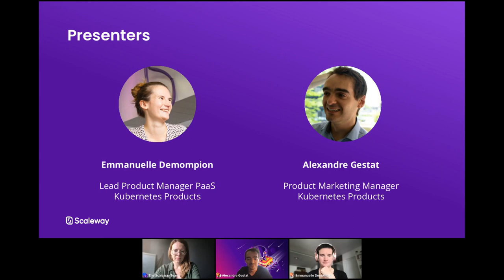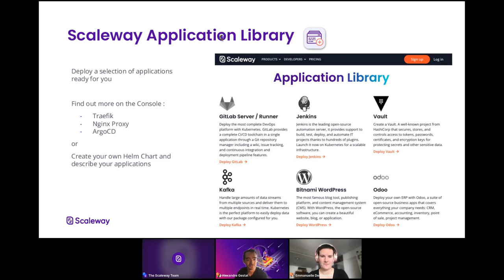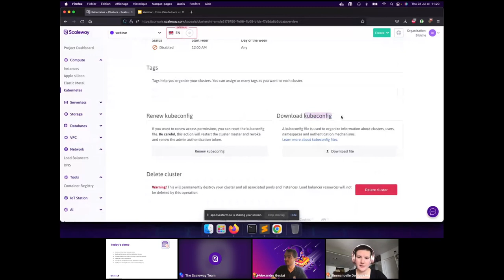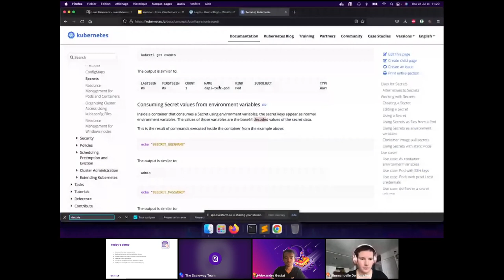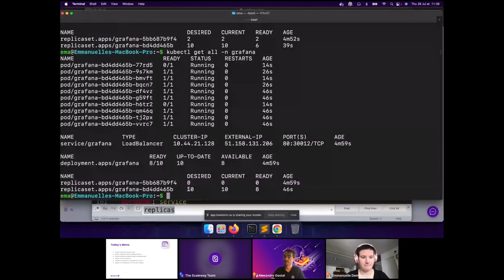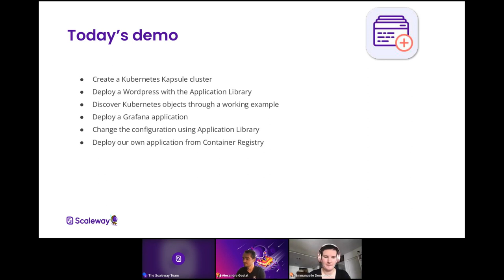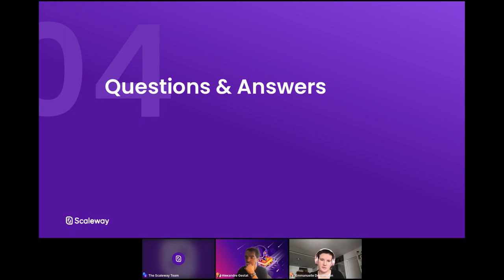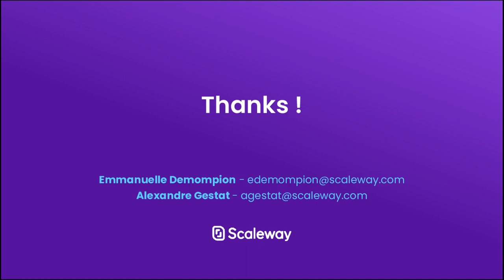[Webinar] - From Zero to Hero - Get Started on Kubernetes in 30 Minutes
Kubernetes can be an intimidating technology, with its multiple abstraction layers, options, and configuration. With our Kubernetes products, Scaleway aims to make this new technology reachable for anyone who wants to test it and use it in production.

In this webinar, we will show you how our new feature, the Application Library, deploys well-known software seamlessly with Kubernetes. If you are an expert user, this webinar will help you gain more insight on how to iterate and build your infrastructure, from proof of concept to a production environment.